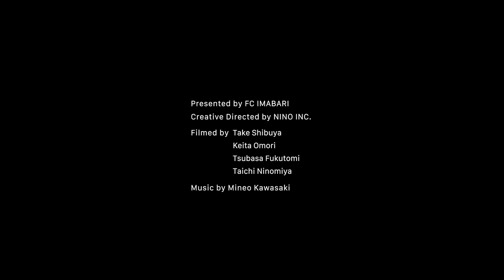Inside_FCIMABARI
バックスタッフ
マーケティンググループ
ホーム戦担当、今井さんのホーム戦の一日に密着